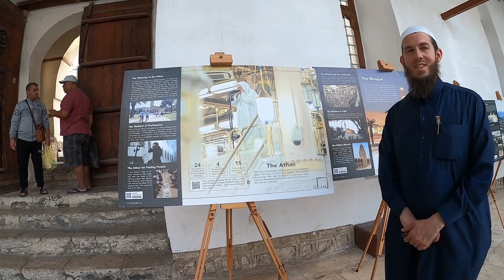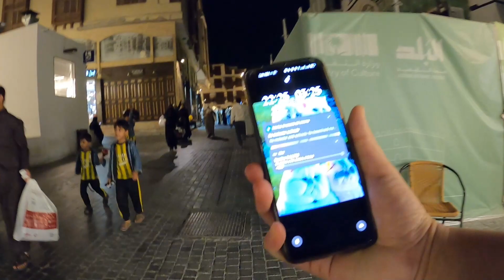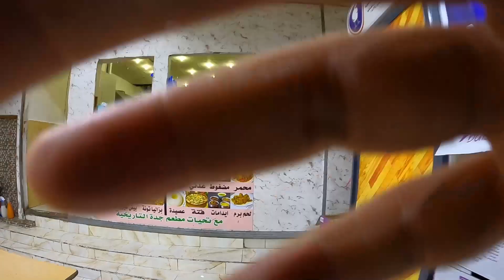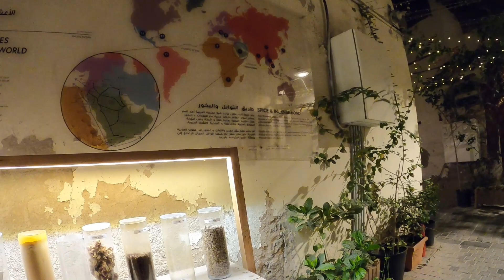2024年再回沙特——前朝都城Jeddah。这沙漠中的城市确实也可以做到鲜花锦簇，历史悠久，哪怕不需要现代科技的加持。《人生旅途》104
忙里偷闲，在Jeddah老城区走了几圈，结构上歪歪斜斜的老屋，但充满着沙漠人特有的对付烈日的智慧。人民的生活谈不上富足，但绝对不是其他阿拉伯国家的贫苦。蓦然回首见到的绿色小巷，甚是给人以见到绿洲般的欣喜。
《人生旅途》系列第104集
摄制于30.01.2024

00:00 驱车前往Jeddah旧城
01:18 Jeddah旧城市场
04:19 看看晚上的Jeddah市中心
11:00 outro